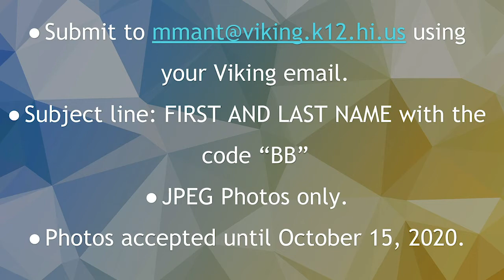09/17/2020 KVIKS TV Morning Bulletin